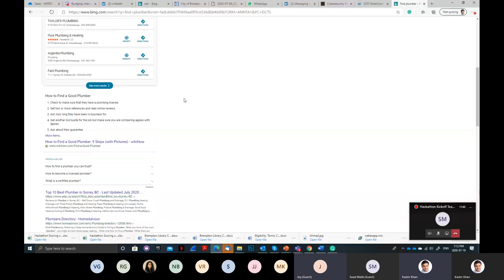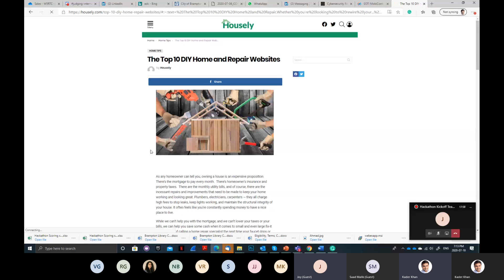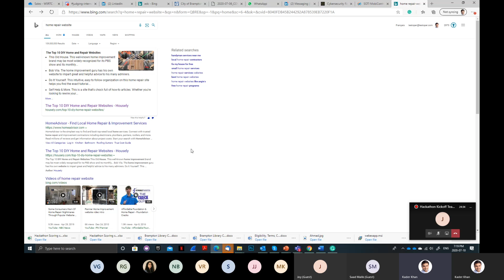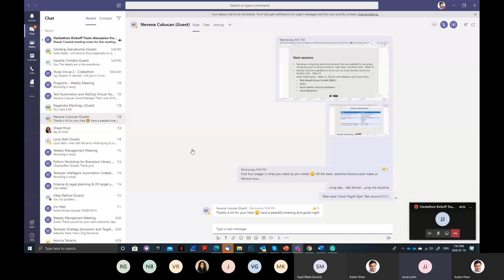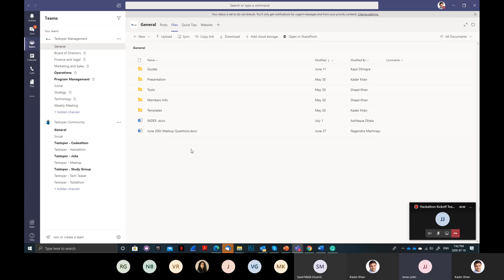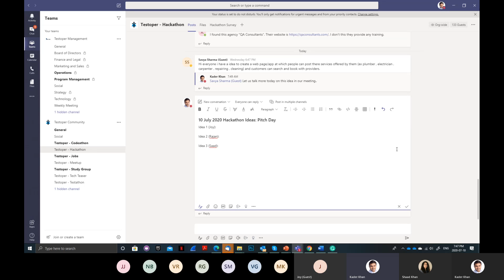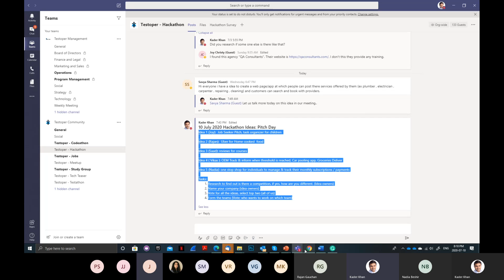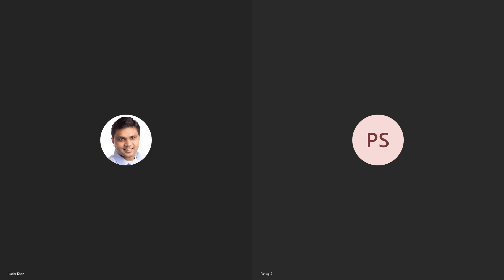10 Jul 2020 Hackathon: Pitch Day Session 1